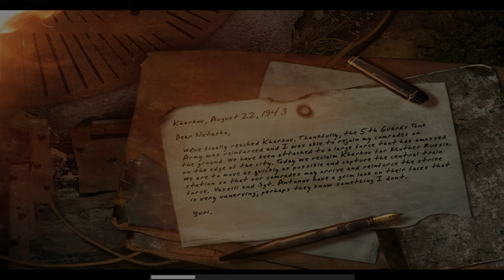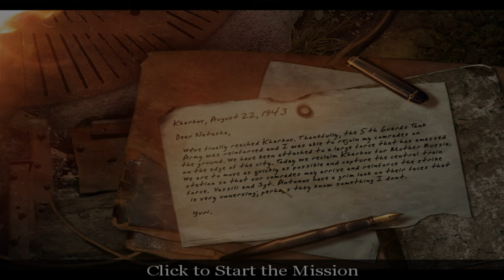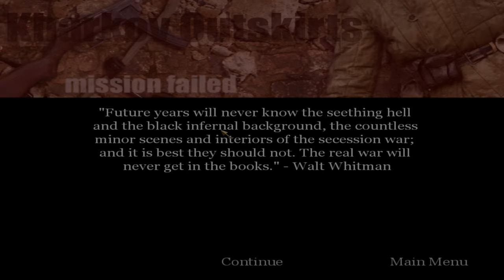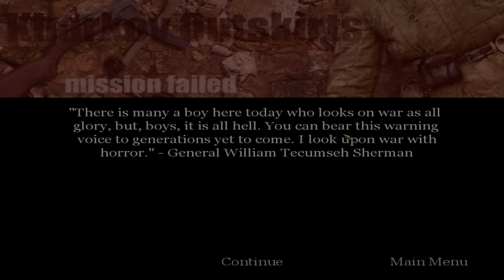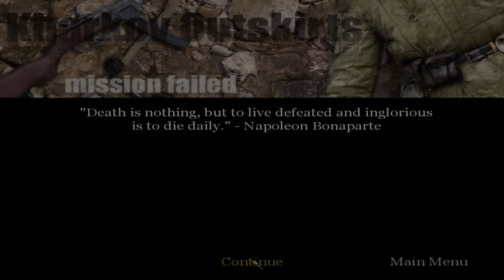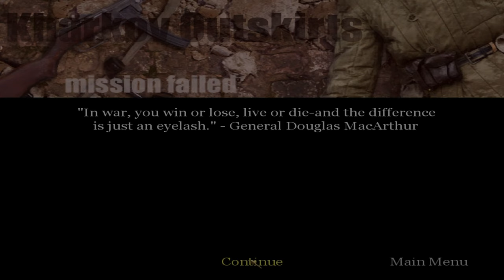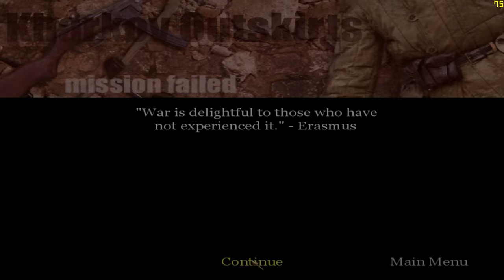"CoD: 1: UO" (2004, PC) - blind playthrough - part 12 - chapter 12: "Kharkov Outskirts".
Time-stamps/chapters/scenes:
0:00 Introduction
0:13 Part 12
0:48 Chapter 12 dialogue
1:55 Chapter 12 gameplay
1:45:05 Victory!
1:45:38 Title screen
1:46:03 Ending

Second last, but long and slightly difficult chapter (and that's why no damage failed). Private Yuri Petrenko and his squad experiences some intense close to mid range combat in the city of Kharkov, and he and his army attacks the German postions in the city to assault on Kharkov. Assault the town, meet with Sergeant Antonov, take out anti-tank positions, advance with the tanks, assist Antonov with clearing out the buildings, take out the Tiger tank, and clear out the rest of the buildings. It takes place in August 22nd, 1943, at 12:35 PM, in Kharkov, U.S.S.R. (or Soviet Union).

Originally recorded: Thursday, February 8th, 2024.

Full/complete 100% video walkthrough/playthrough by "TheProGamer77776YT" (me), let's play/gameplay, no commentary/no comments/no talking, "detonado"/review/runthrough of the video game "Call of Duty: 1: United Offensive: Expansion Pack" prepared from "Deluxe Edition" (expansion pack, released in September 14th, 2004) on the easiest difficulty mode level setting ("Greenhorn" or "Recruit"). This game is played at maximum video quality details graphics settings (high-resolution textures enabled), "OpenGL" API, 1,080p (Full HD/FHD, 16:9 aspect ratio). Rest of them are in comment section. This video game walkthrough/playthrough is with the frame rate counter as "benchmark". I used "FRAPS", the benchmarking program. The missions - part 12 - act 3: Russian campaign - chapter 12: "Kharkov Outskirts"/"Kharkov 1". This is part 12 of the video game.

Mission 12/stage 12/level 12/chapter 12: "Kharkov Outskirts"/"Kharkov 1".

Act 3: Russian campaign, chapter 4: "Kharkov Outskirts".

Chapter 12: "Kharkov Outskirts".